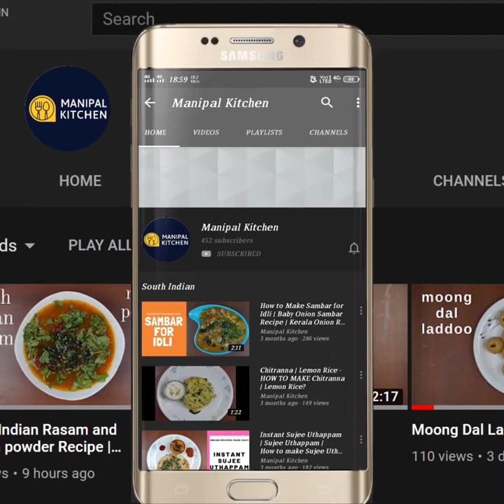ಬಾಳೆಕಾಯಿ ಮಸಾಲ ರವಾ,ತವಾ, ಫ್ರೈ| Raw Banana Masala Rava,Tawa Fry, less Oil|English Sub-Titles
Raw Banana Masala Rava Tawa Fry, Less Oil | ಬಾಳೆಕಾಯಿ ಮಸಾಲ ರವಾ, ತವಾ, ಫ್ರೈ ಸ್ವಲ್ಪ ಎಣ್ಣೆಯಿಂದ | Manipal Kitchen | English Sub-Titles
Raw bananas belong to the banana family , but tend to be firm and can not be eaten raw for sure.  It should be either cooked or fried or even shallow fried adding some masala.  It has a lot of fiber and is good for people with constipation and digestive issues.  It is good for diabetics and also good for weight loss as it has a lot of fiber and keeps fuller for a longer time. This banana slices can be either tawa fried or even deep fried with required masala as per needs. Today I would like to share the recipe of raw Banana rawa tawa fry with less oil. Here goes the recipe:
Ingredients Of The Recipe:
1. Raw banana slices - 25 (1/4 " thick slices)
2. Salt - 2 pinches (apply & toss)
Ingredients Of Masala Paste:
1. Red chili powder - 2 tsp
2. Turmeric powder - 1/2 tsp
3. Hing powder - 2-3 pinches
4. Salt - around 1/2 tsp
Ingredients of Dry Powder Mix:
1. Rice atta - 3 tbsp
2. Besan atta - 1 tbsp
3. Fine suji - 1 tbsp
PROCEDURE: Cop off the tip and bottom of the veggie and peel of the skin completely as shown in the video.  Cut into 1/4 " slices and chop off the back part of the end piece of  the veggie slice as shown in the video ,as masala can not be coated if not done. Transfer the 25  slices to a bowl of water and wash well .  Sprinkle a pinch or two of salt and toss nicely.  Add all the ingredients of masala paste to a bowl and add little water to make a thick paste.  Dip all the slices in it and place it on a plate.  Let us prepare a  dry powder mix to coat and cook the veggie slices .  Add rice atta, besan atta and fine suji to a bowl and mix until combined.  Dust the masala applied slices in this dry powder mx and keep it on a plate and rest for 10 minutes.  It turns moist and place a skillet on medium flame and place the dusted slices on it and switch to low flame and drizzle oil all over and also on the sides.  Cover and cook for 3-4 minutes and then flip and drizzle oil again and cook in the open for about 2 minutes.  When cooked, transfer to a plate and enjoy as a lunch side dish or evening snack.
Yields : 25
Serves :2-3
Other Related Links On This Channel:
1. (Baby Corn Rawa Tawa Fry)
2. (Teasle Gourd Rava Tawa Fry)
3. (Baby Potato masala fry )
4. (Stuffed Bitter Gourd , No Onion, Garlic )
5. (Parval Rava Masala Fry )